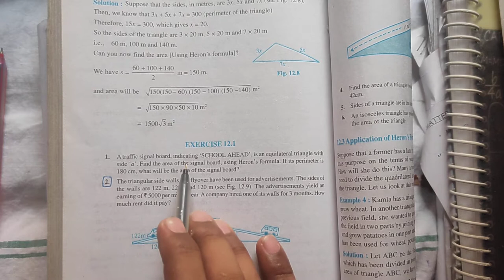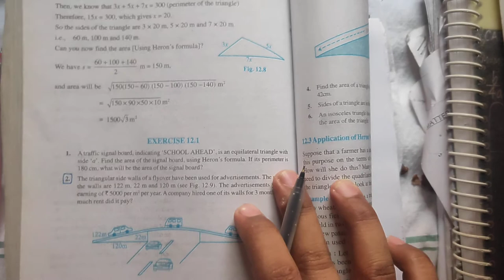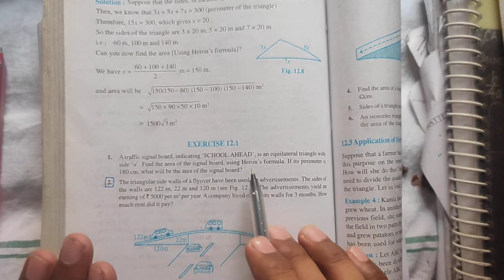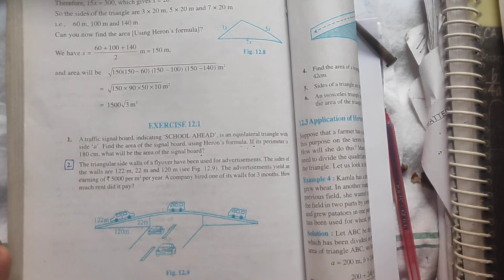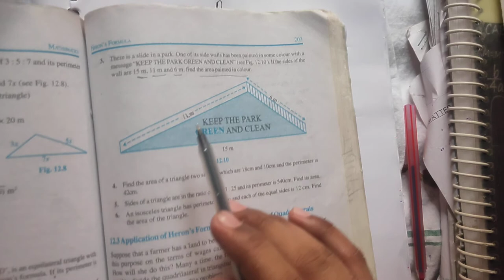Ex 12.1(part 1), class 9th ch 12||herons formula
ch 4 linear equation in two variable